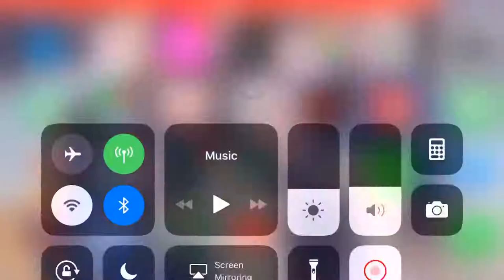YJ 5.2.4 5/50 Cap IW